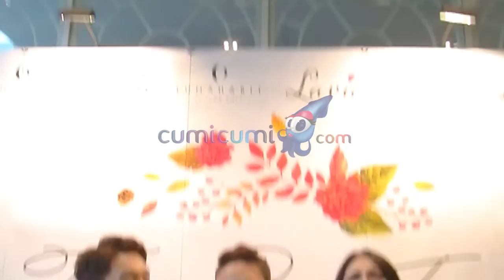Kehebohan Gank Mentri Ceria Setiap Berkumpul - Intens